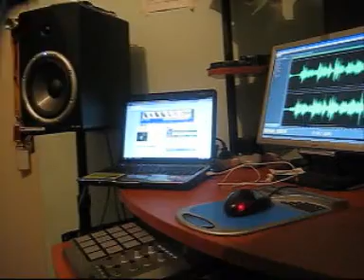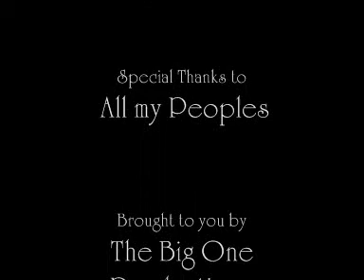Mr Zux- Beat From scratch "my Life"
Zux making a Beat from scratch